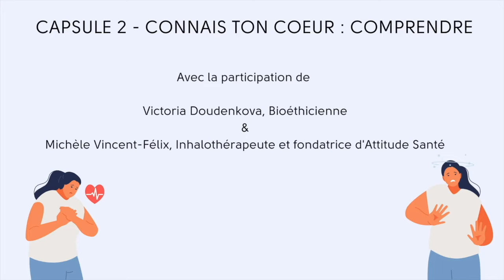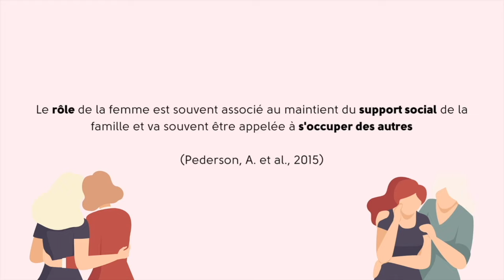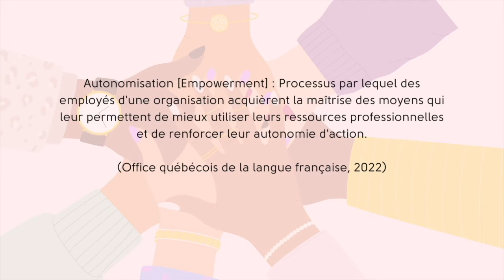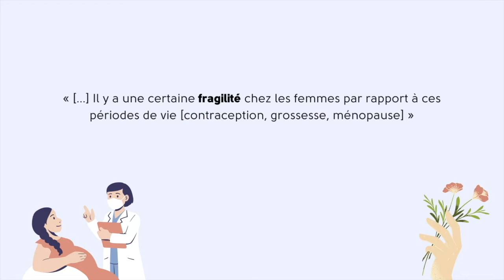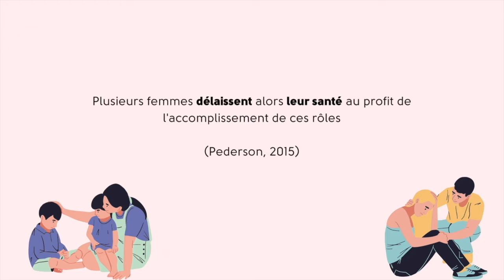Capsule 2 - Connaitre ton coeur (Comprendre)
Vidéo de nos partenaires étudiants en pharmacie de l'Université de Montréal.

Maintenant, nous approfondissons les multiples influences qui expliquent les disparités de genre dans le domaine médical. Nous comprenons que ces disparités remontent à plusieurs siècles. La femme a un devoir de se dévouer à sa famille et, par conséquent, elle est moins considérée comme une personne à part entière. Comment ces différents enjeux influencent-t-ils la prise en charge spécifique aux maladies cardiovasculaires ?

C’est ce que nous tenterons d’explorer avec Victoria Doudenkova, bioéthicienne ainsi que Michèle Vincent Felix, inhalothérapeute et militante en santé cardiovasculaire et bien-être des femmes.